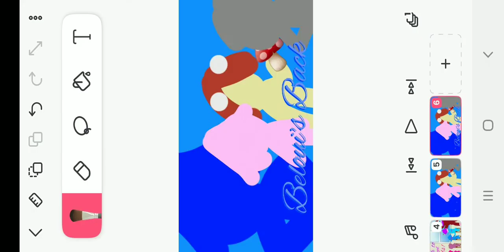Azela IV|Teaser Trailer [Coming Soon]